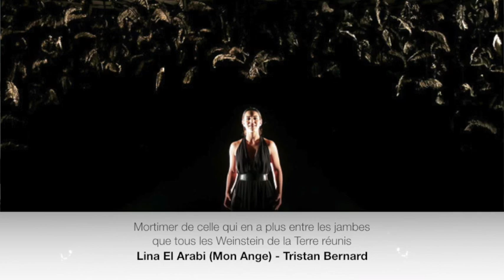Radio Mortimer 14 - Prix Mortimer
Au sommaire de cette quatorzième émission, retours sur la saison 17/18 et prix remis par les chroniqueurs sur leurs spectacles coups de coeur de la saison, bilan et premières attentes pour le Festival d'Avignon et la saison 18/19